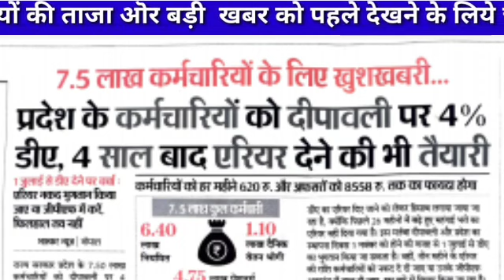DA/DR Latest News|दीपावली का तोहफा|प्रदेश के कर्मचारियों को 38% महँगाई भत्ता|एरियर भुगतान की तैयारी